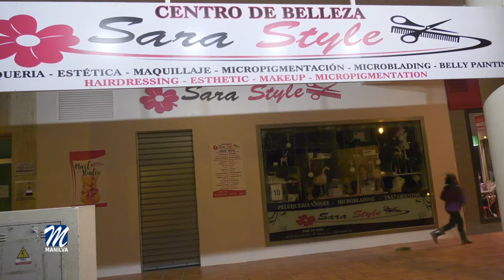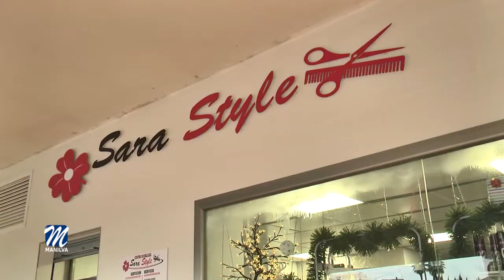VENDAVAL SPORT GANA EL CONCURSO DE ESCAPARATES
Tras votación popular realizada días atrás, donde fueron cinco los finalistas del concurso de escaparates navideños, organizado por la delegación de Comercio del Ayuntamiento de Manilva, el jurado, compuesto por Encarnación Mena, Concepción Ferrer, María José Gil y Juan Oliva, ha fallado a favor de Vendaval Sport como primer clasificado,  Star Mona, obtiene el segundo premio y Sara Style,  el tercero.

En esta ocasión se ha tenido muy en cuenta la apuesta por el reciclaje creativo, ya que el escaparate que se ha alzado con el máximo galardón, presenta un árbol de navidad realizado con botellas de plástico. De esta manera, desde el establecimiento se apuesta por el cuidado del medioambiente y el reciclaje como vía de solución al problema del calentamiento global, que tanto daño hace a nuestro medio natural.

Es precisamente el plástico uno de los elementos de más difícil reciclaje,  de ahí que se opte,  como en esta ocasión,  por darle otro tipo de uso.

Los premios, de 300 €, 200 € y 100 €, correspondientes a este concurso municipal de escaparates son entregados personalmente por el concejal responsable del área, Francisco Becerra, que ha agradecido a todos los participantes su aportación en la decoración navideña, a todas las personas que han votado y al propio jurado.